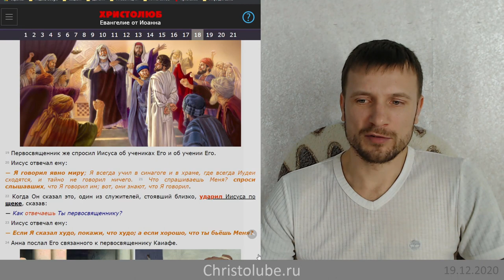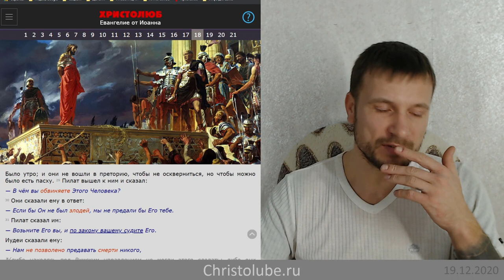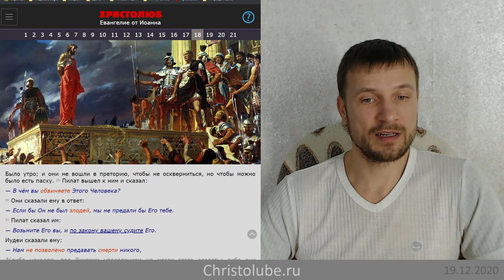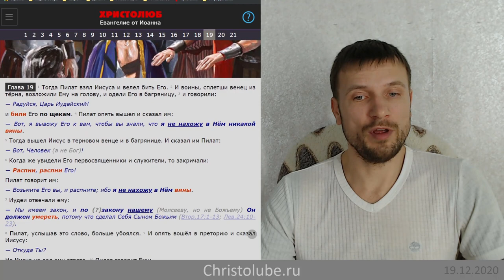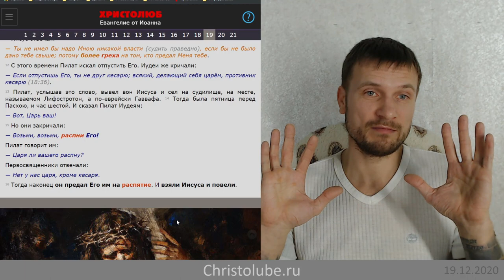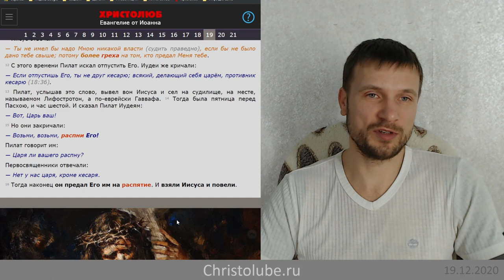ЗАКАЗЧИК=ИСПОЛНИТЕЛЬ ЗЛА. Одинаковая ответственность и наказание (19.12.2020) ВЕГАН 💚 ХРИСТОЛЮБ ✝️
ЗАКАЗЧИК=ИСПОЛНИТЕЛЬ ЗЛА. Одинаковая ответственность и наказание за преступление

— SKYPE: christolube

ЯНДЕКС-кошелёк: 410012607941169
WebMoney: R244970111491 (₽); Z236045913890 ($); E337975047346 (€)